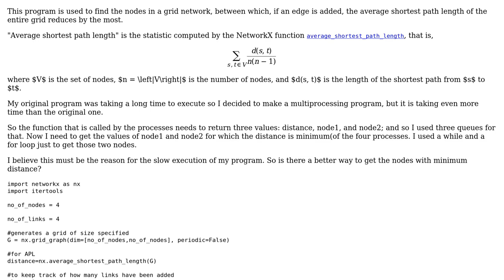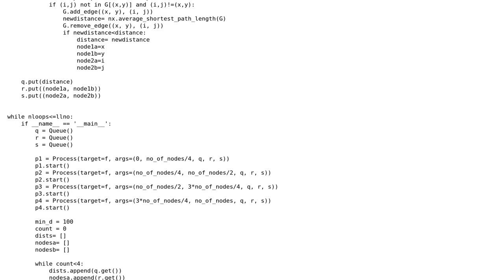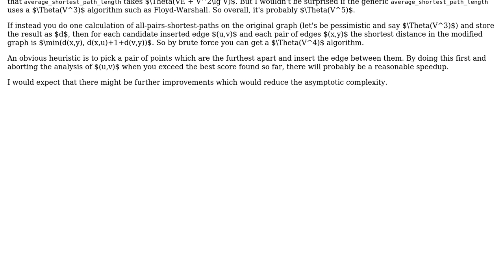Add an edge to a graph to minimize the average shortest path length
With thanks & praise to God, and with thanks to the many people who have made this project possible! | Content (except music & images) licensed under CC BY-SA | Music | Images & others | With thanks to user Peter Taylor user Gareth Rees user Akshay Nambiar and the Stack Exchange Network Trademarks are property of their respective owners. You are responsible for your own actions.